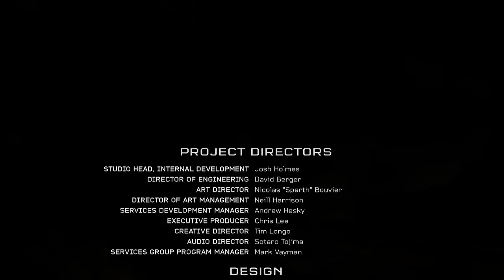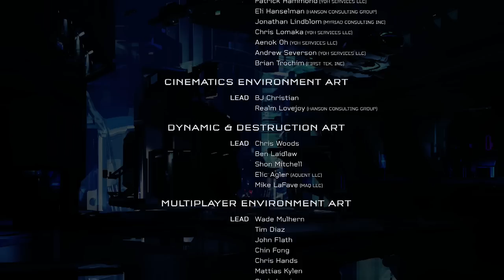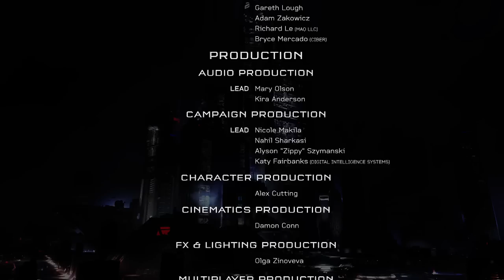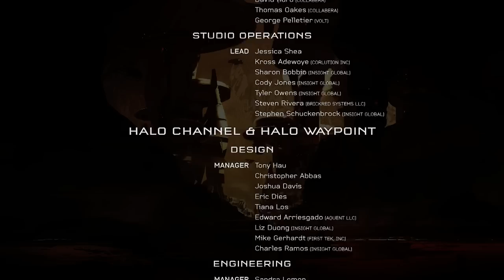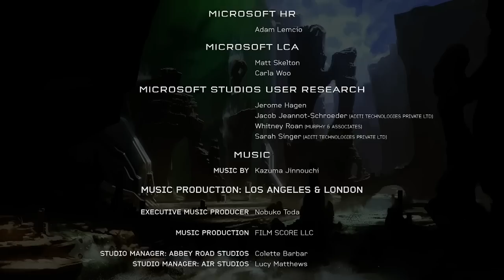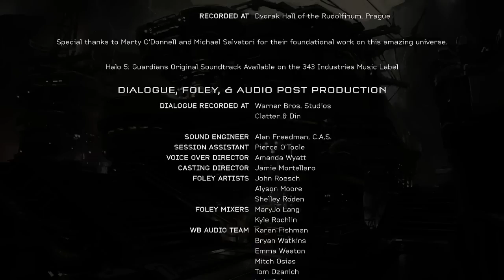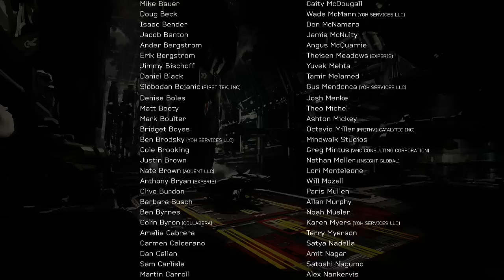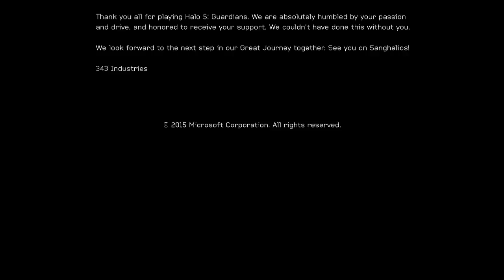HALO 5 GUARDIANS PART 18 ENDING PLUS CREDITS